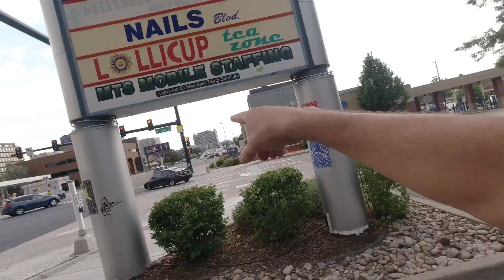Why The change? Brompton/folding bike content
In this video I explain why I changed the name of the channel and talk about where the channel is going.

To skip the Vlog and get right into the explanation go to time stamp
15:48